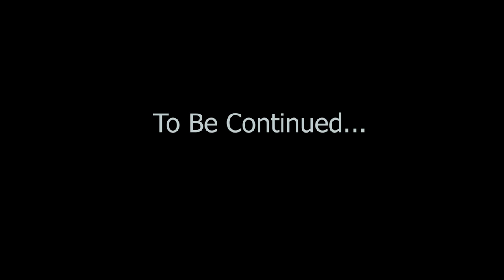SIYO MAHITAMO YANGE EP 1